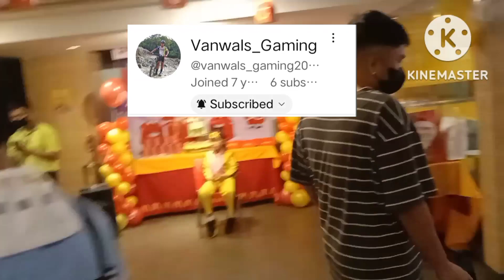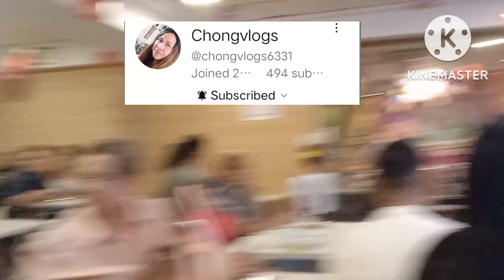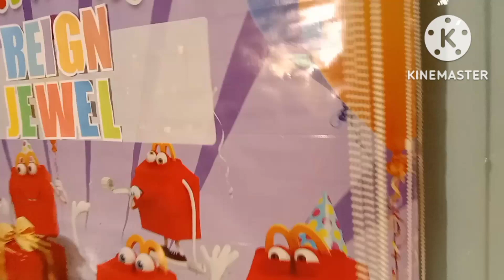REIGN JEWEL'S 7th BIRTHDAY @McDonald's Lucena/BradakSniper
Wazzup mga idol, dumalo si @BradakSniper sa birthday party ni Reign Jewel na ginanap sa McDonald's Lucena. Enjoy ang lahat lalo na ang mga kids. Pls like, comment, share at kung bago pa lang kayo mapadaan sa aking channel, pls nuod muna kayo kahit mga 7 minuto or in full bago kayo mag subscribe at paki hit na din ang bell icon (all) para ma notify kayo sa mga bago nating upload. Pls help me to achieve the 1000subscriber and 4000watchtime. Hindi pa makapag upload ng huntingvideos at may diprensya ang aking airgun. Baka naman may mabuting loob na magpapa ampon wish ko ang bolt action na armscor. Salamat po sa suporta ng mga Youtube friends ko na mga ofw, ofwhongkong, ofwkuwait, ofwtaiwan,ofwblogger, ofwinjapan, ofwfamily, ofwtambayan, sniper and hunters sa indonesia, friends from korea, canada at sa lahat ng silent viewers, God bless po sa inyong lahat.